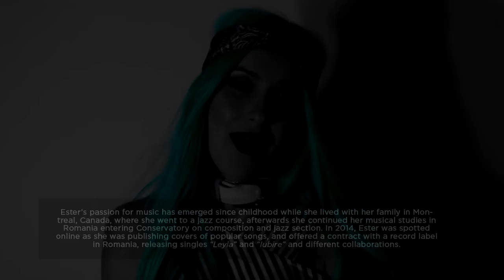Get To Know - Eurovision 2019 - Romania - Ester Peony (ENG/RUS)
Who is Ester Peony? This year she will represent Romania with the song "On a Sunday" in Eurovision 2019 in Tel Aviv!

Кто такая Эстер Пеони? В этом году она представит Румынию на Евровидении 2019 в Тель-Авиве с песней "On a Sunday"!